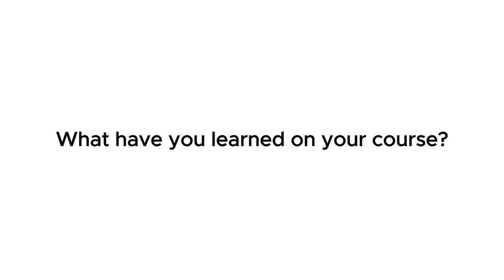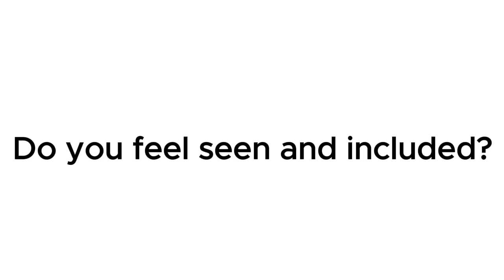Zhainabou shares her college experiences and journey for LearningDisabilityWeek!